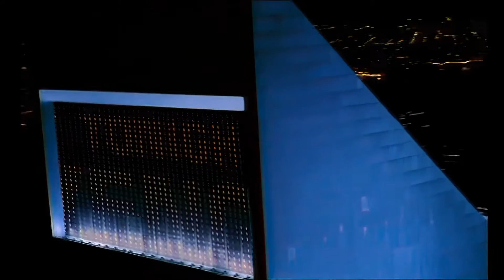Vengaboys Boom Boom Boom